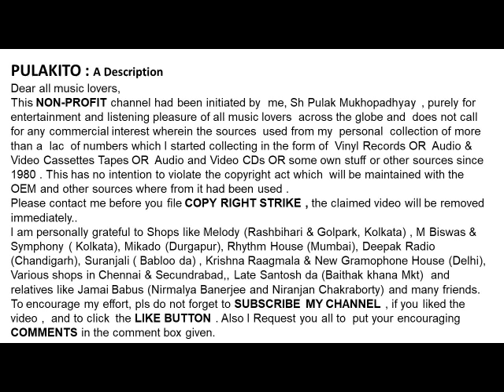হেমন্ত মুখোপাধ্যায়- যাকে ভেবে কথার কুসুম- Hemanta Mukhopadhyay- JAKE BHEBE KATHAR KUSHUM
যাকে ভেবে কথার কুসুম
হেমন্ত মুখোপাধ্যায়
Hemanta Mukhopadhyay
JAKE BHEBE KATHAR KUSHUM
Help Please.